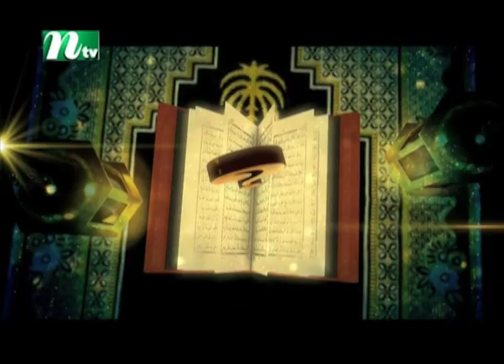আপনার জিজ্ঞাসা | EP 12 | Lovello (লাভেলো) | Apnar Jiggasa | Islamic Talk Show | Live | 2022